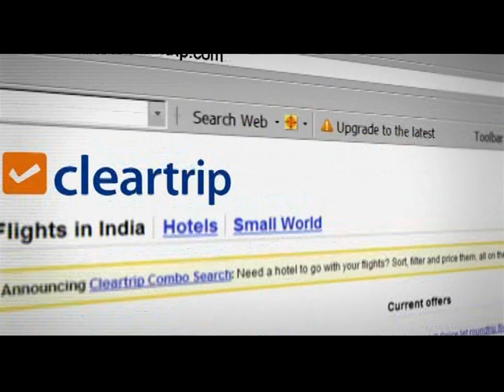Cleartrip Bar Commercial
Director:Sabal Sheikhawat
DOP: Dhimant Vyas
Agency: Ambience
Location: Mumbai